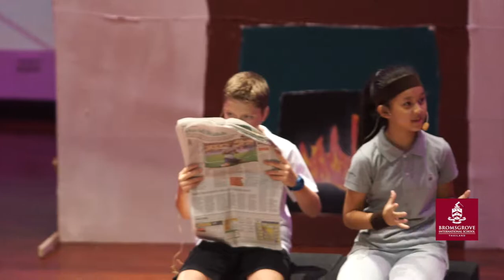2018 Bromsgrove "Go for Gold" Years 4-6 Production Show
What a glorious production of 'Go For Gold' from our oldest students in Primary. Year 4 - 6 were incredible in the Upper Primary production last week and we couldn't be prouder. Year 6 took the lead in the show, and all 42 children had a speaking role. The levels of English and the drama skills displayed were outstanding, and the singing was beautiful. Well done to all the students and staff involved!